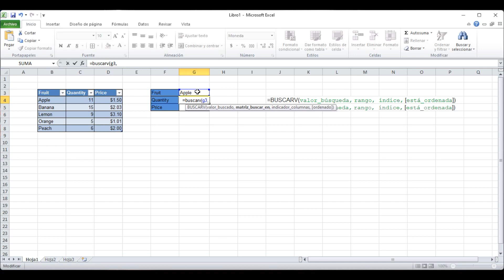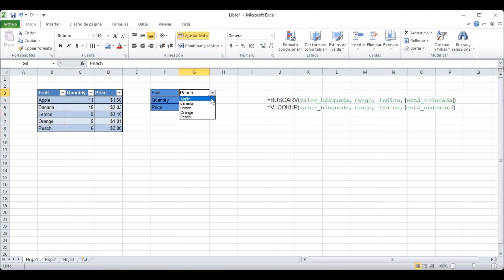Como usar la funcion BuscarV o VlookUp en Excel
Rápida explicación del uso del comando vlookup (ingles) o buscarV (español) en microsoft excel.